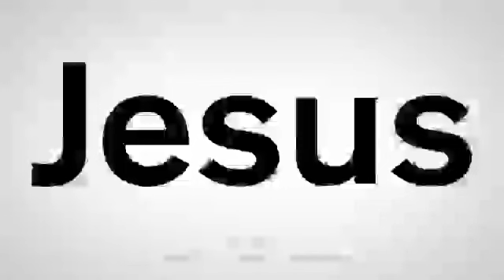How To Pronounce Jesus